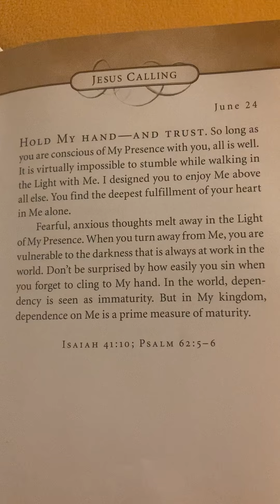Hold MY Hand